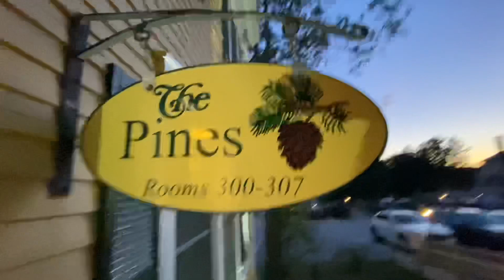Day 79 Appalachian Trail 2020 Flip Flop